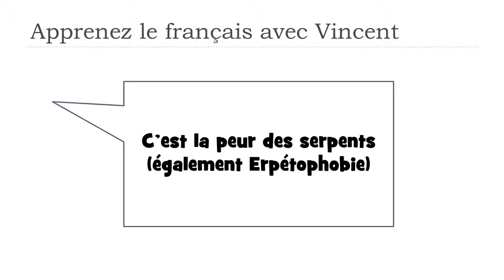Lernen Sie ein Wort Französisch